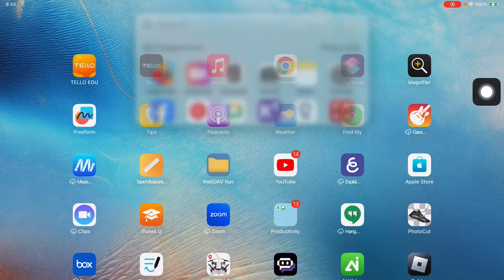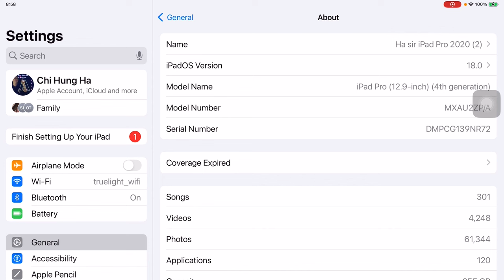實測 Maths Notes - iPad AI 手寫計算機能力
0:00 Introduction
2:40 示範：1＋2
4:16 示範：1/2  + 1/3
5:28 轉白底背景
5:38 示範：Variables 變數
7:00 示範：球體體積公式
8:26 示範：指數
9:31 示範：plot graph y= x, y = 2x, y = x^2-5x+6
13:04 示範：長方形面積